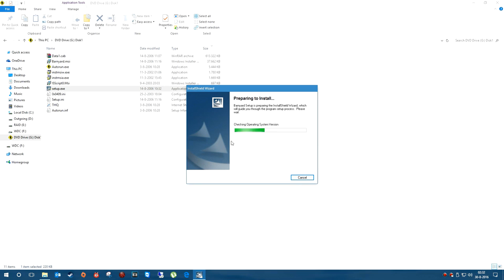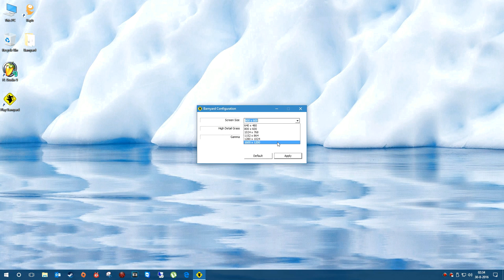How to install Barnyard PC game - Tutorial (Windows 10)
Step-by-step:

1. Double click on part 1 ISO file to mount part 1 (Windows 10). You need Daemon Tools or something similar for previous versions of Windows.
2. Double click setup.exe.
3. Click Next, Yes, Next, OK, Next, Next.
4. When prompted to insert disk 2, eject disk 1 with a right click in this PC on the virtual disk and clicking Eject.
5. Go to Disk 2 ISO and double click to mount.
6. Right click on taskbar, and then disk management.
7. Right click on virtual drive and change the the drive letter to the same drive letter that the previous disk was mounted with.
8. Switch back to setup and press OK.
9. Press Yes, OK, No and finally Finish.
10. Eject disk 2.

11. Change resolution to the highest that your monitor can run at. If your monitor's native resolution is 1920x1080 then 1280x1024 is the max.